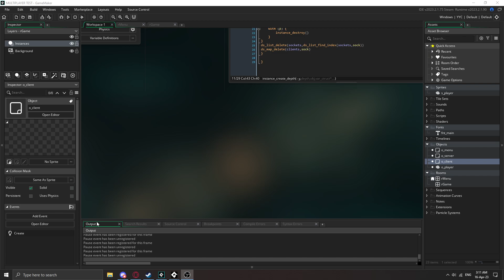MULTIPLAYER TEST 1